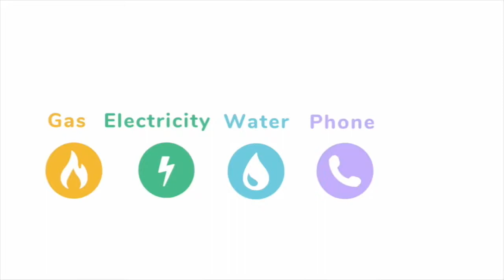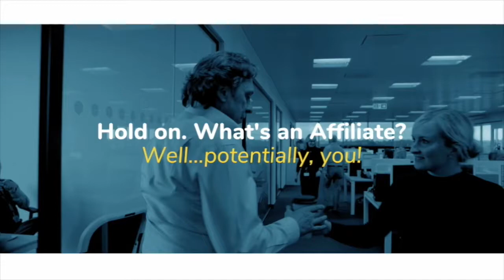Power Solutions Affiliate Intro and Welcome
Welcome to Power Solutions UK. Here is an introductions to who we are, and what we do. Join us! :)